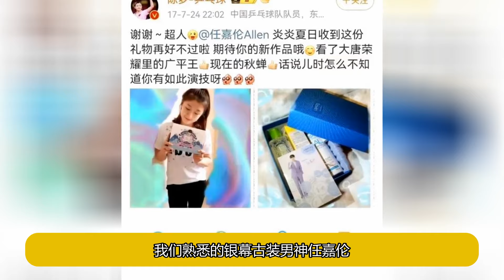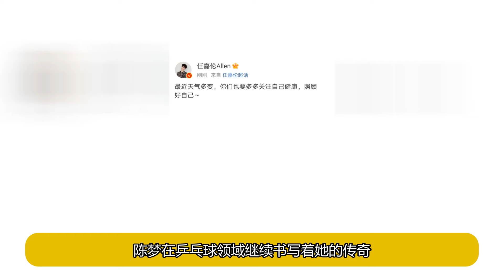任嘉伦陳夢：從球台到舞台，跨界不跨情，這友情先磕了！